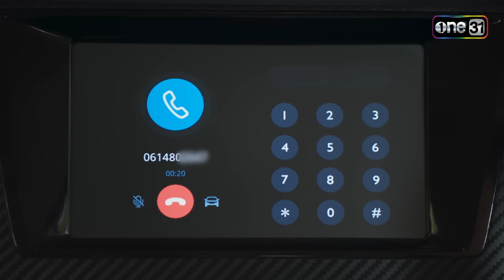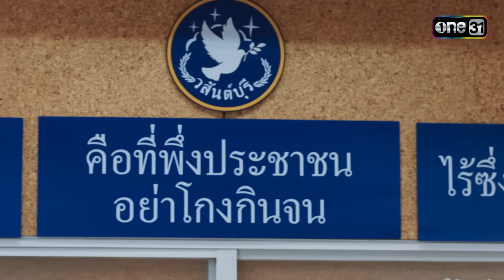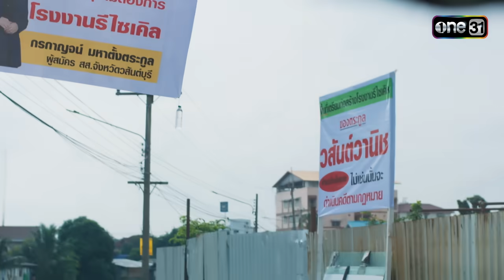สงครามสมรส EP.05 (2/4) | 1 เม.ย. 67 | one31